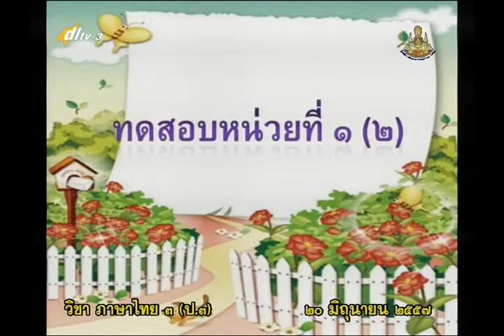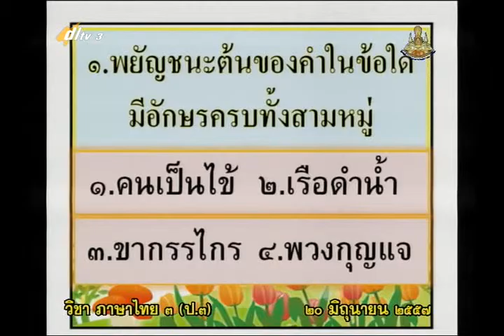033B+3200657+ท+ทดสอบหน่วยที่ 1 2+thaip3+dl57t1+w05